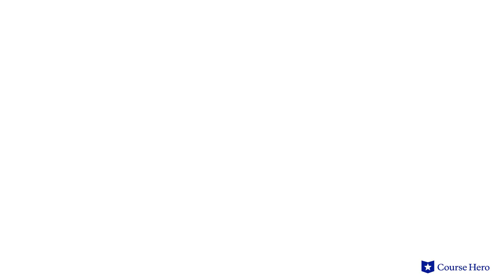A Streetcar Named Desire by Tennessee Williams | Scene 3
Summarize videos instantly with our Course Assistant plugin, and enjoy AI-generated quizzes Tennessee Williams’s A Street Car Named Desire explained with scene summaries in just a few minutes!

Course Hero Literature Instructor Russell Jaffe provides an in-depth summary and analysis of Scene 3 of Tennessee Williams's play A Streetcar Named Desire.

Download the free study guide and infographic for A Street Car Named Desire

As a heated investigation of sexuality and destruction, Tennessee Williams' A Street Car Named Desire features two of the most iconic characters in American theater.

The refined but fragile Blanche DuBois, who comes to visit her sister Stella in New Orleans, ricochets off of her working class brother-in-law Stanley Kowalski to spectacular effect. Stanley is irritated by Blanche's apparent sophistication and she by his coarse behavior and abuse of her sister.

Nonetheless, Blanche persists in trying to extricate Stella from the relationship. The desperate flirtations and alcoholic antics that ensue soon reach a crescendo. It is revealed that Blanche has lost her family estate and devolved into a life of promiscuity belied by her refined manners.

Infidelity, rape, alcoholism and mental illness combine to create a toxic brew that has left an indelible impression on American culture.

American playwright Tennessee Williams’s A Streetcar Named Desire was first performed in 1947. Williams grew up in a strained household and suffered bouts of depression. At 28 he escaped to New Orleans, where he embraced the Southern culture that would inspire A Streetcar Named Desire. He is considered one of the most prominent American playwrights of the 20th century.

The play contains many powerful themes including truth vs. illusion, as Stanley’s unveiling of Blanche’s lies and self-deceptions trips away her illusions, leaving her exposed and unhinged, repression, as Blanche and Stanley appear to despise each other without acknowledging their mutual attraction, and passion as in Stella and Stanley’s steamy marriage, Blanche’s desperate sexual exploits, and Stanley’s volatile outbursts. Important motifs include Varsouviana Polka, Belle Reve, and the blue piano.